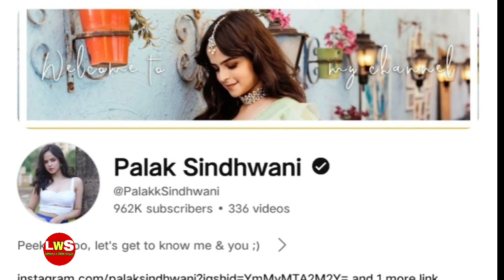Palak Sidhwani ( Sonu ) Tmkoc, Lifestyle 2024, Biography, Aga, Family, Boyfriend, Income,Career More